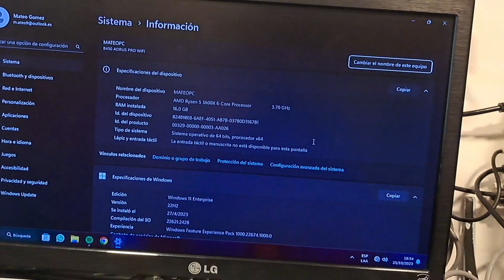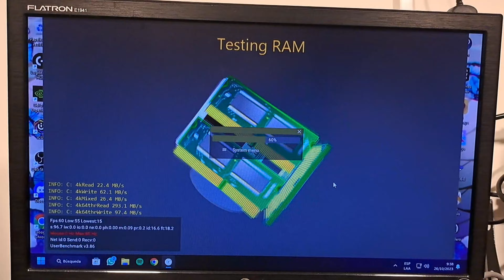Mantenimiento físico de un PC para jugar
Si youtube desaparece, Odysee siempre estará activo

Al ingresar verás GOOGLE, pero abajo está el acceso al foro.